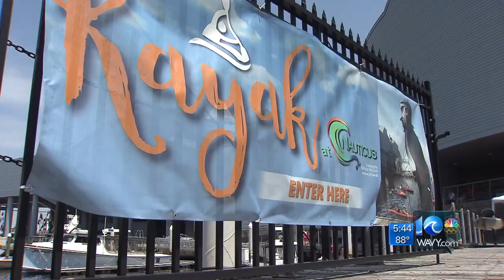Paddle around the USS Wisconsin with Nauticus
Tours start at the Half Moon Marina and you can now paddle around the USS Wisconsin.